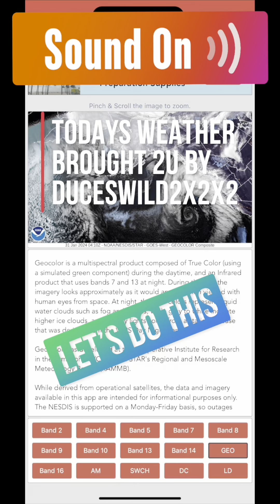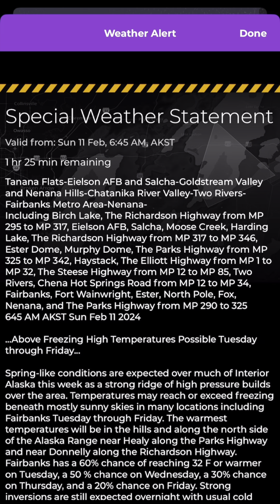February 11, 2024 Alaska Weather almost live update and North Pacific Satellite viewing.